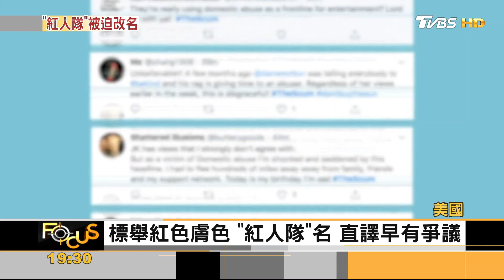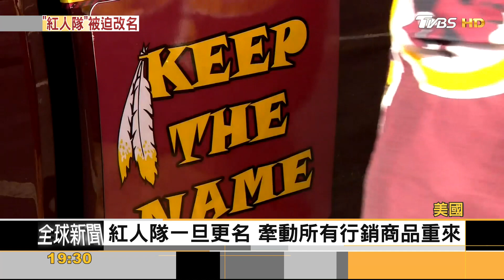FOCUS／種族平權浪潮 NFL紅人隊：改百年隊名、隊徽